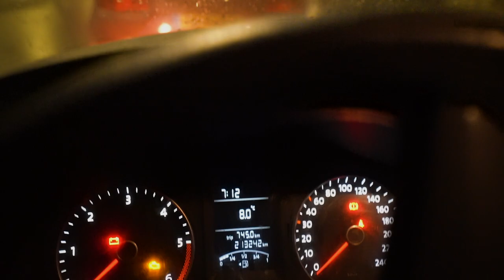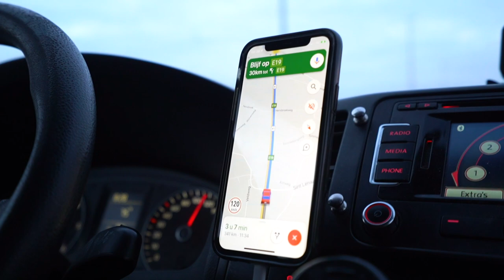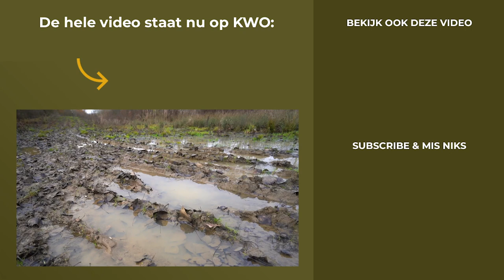IJSKOUDE WINTERTRIP OP OPENBAAR FRANS WATER - Mark Hofman & Joey Kouwenhoven | KWO Community PREVIEW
NU LIVE(42 MIN) Karper, winter, ijskoude omstandigheden, kameraadschap, strijden, roadtrip, Frankrijk en SUCCES... Dat zijn de steekwoorden die horen bij de gave video van Mark Hofman en Joey Kouwenhoven die nu live staat op de KWO Community